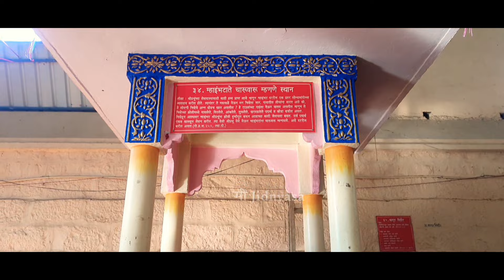रिद्धपूर महानुभाव पंथाची काशी Ridhapur Mahanubhavpantha Amravati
रिद्धपूर महानुभाव पंथाची काशी | Ridhapur | Mahanubhavpantha |Amravati |Mahanubhavpantha che kashi

Ridhapur Mahanubhavpanthache kashi

Govindprabhu math
Rajmath Ridhapur
सासु सुनेचे विहीर

त्रेतायुगात रिद्धपूर येथे महान ऋषी जमदग्नी व रेणुका माता यांचे वास्तव्य होते . एकता इचलपूर म्हणजे सध्याचा अचलपूर इथला राजा सहस्त्र अर्जुन त्याला हात नसल्यामुळे आपले राज्य प्रधानाकडे सोपवून वनात निघून जातो , पुढे माहूर येथे त्याला श्री दत्तप्रभूंची कृपा लागते व त्याला दोन्ही हात प्राप्त होतात . पण त्यावेळी दत्तप्रभूंनी एक अट ठेवली होती की तुझ्या हातून स्त्री हत्या गोहत्या आणि ब्राह्मण  हत्या तर मात्र तुझे राज्य लयास  जाईल सहस्त्र अर्जुन हे सर्व मान्य करून पुन्हा राज्य करू लागला . नंतर तो एकदा रिद्धपूरच्या जंगलात गेला असता त्याला ऋषी जमदग्नी चा  आश्रम दिसला ...